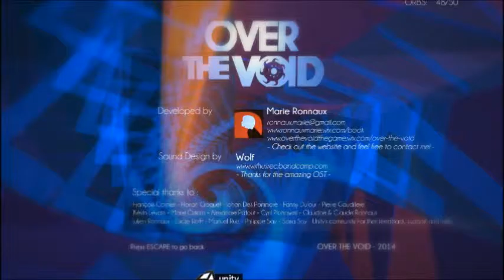Let's Play! Over the Void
Hey look, I'm still recording games even though only approximately two people care. Eh, whatever.

It's a nice game, sort of relaxing once you get the hang of it, with some awesome music and stellar visuals. If you're interested, I recommend it.